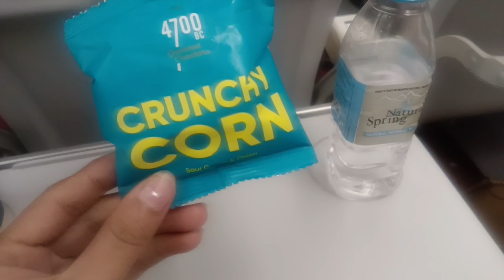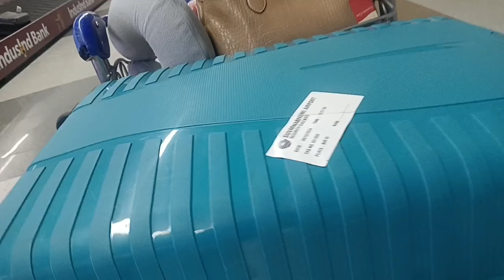|| 🤗Suvranabhumi international airport Bangkok To 😎Indira Gandhi international airport Delhi ✌️✈️ .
New vlog guys Suvarnabhumi international airport Bangkok Thailand vlog ✌️..